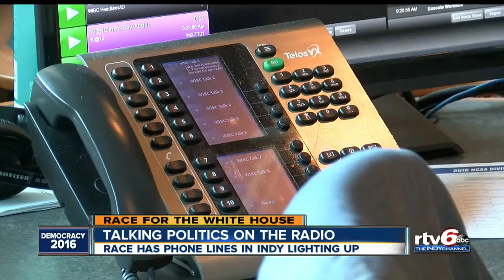Tony Katz: Talking politics on the radio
Presidential race has phone lines in Indy lighting up